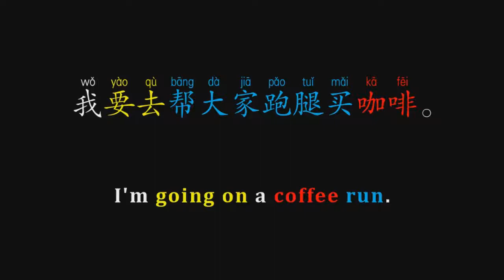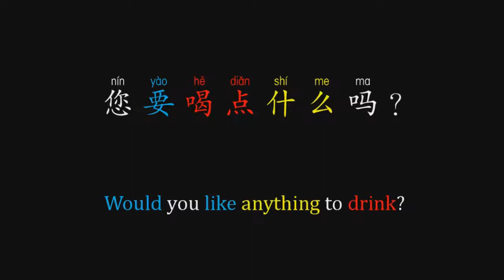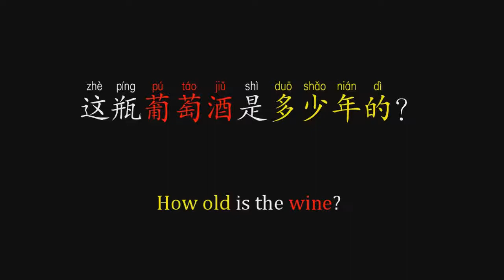Order coffee and drinks, how to speak daily chinese easily